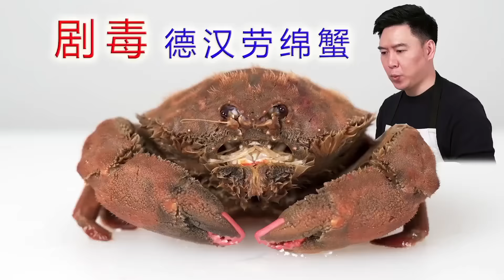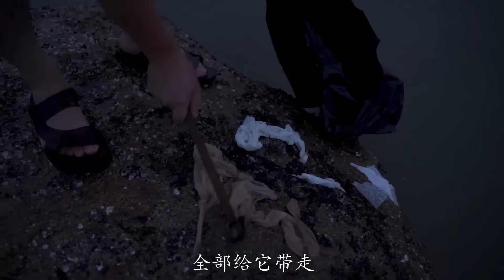🈴几十斤重的巨大青衣鱼！号称4大鱼王之一？鱼头皮厚一口下去满满胶原蛋白#小文哥吃吃吃